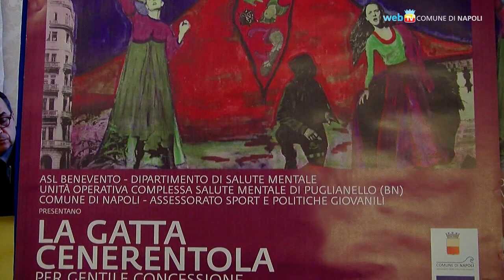La Gatta Cenerentola, teatro e terapia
Un'edizione speciale della Gatta Cenerentola il 20 dicembre al teatro Mediterraneo di Napoli, messa in scena dal Centro di Salute Mentale di Puglianello. L'ingresso è libero.